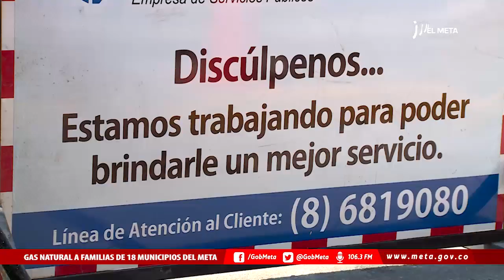GAS NATURAL PARA 18 MUNICIPIOS